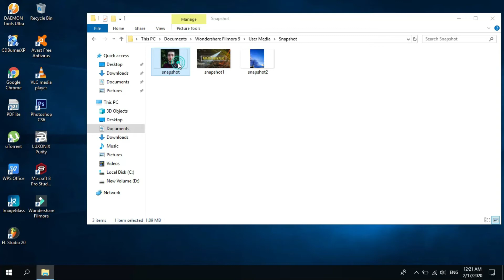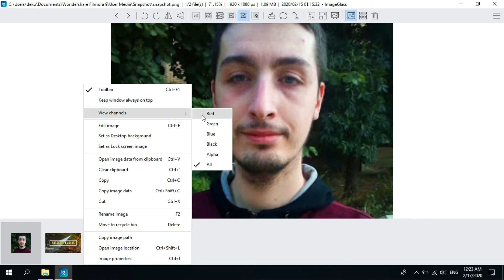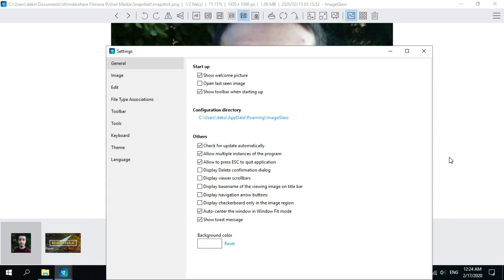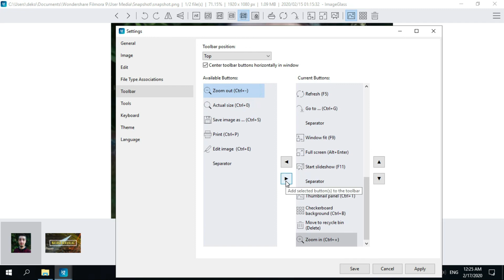ImageGlass A lightweight, versatile image viewer